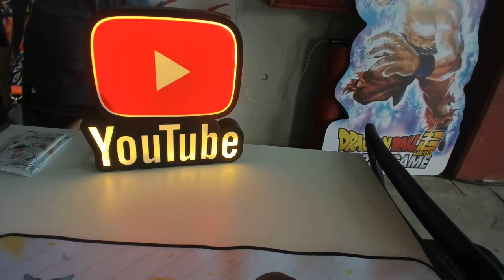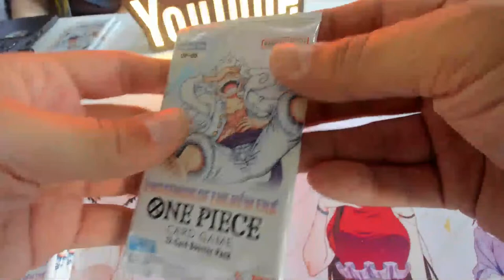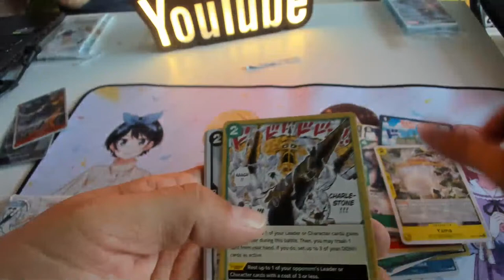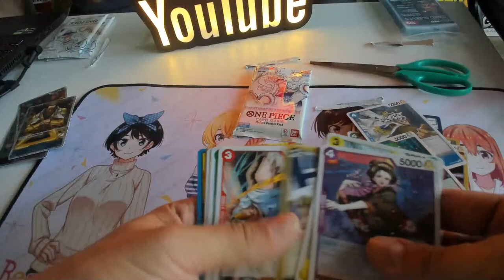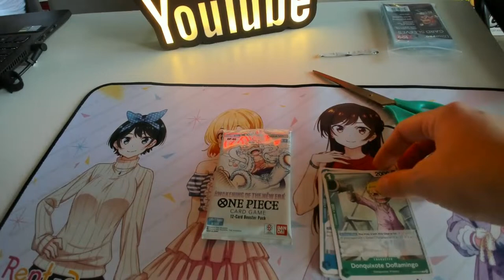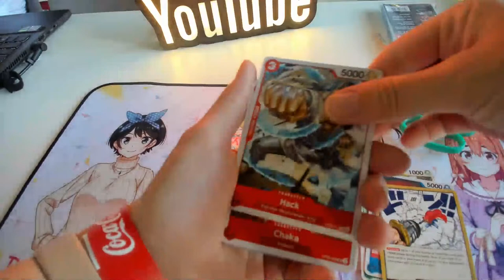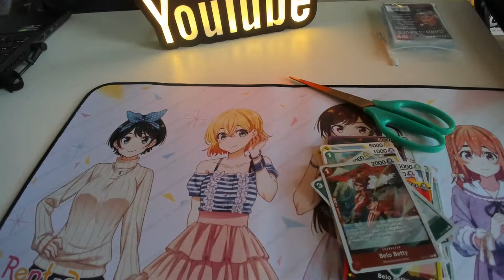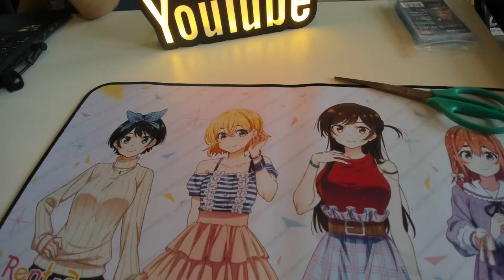Prima zi de Comic Con Arena Nationala, cateva openings